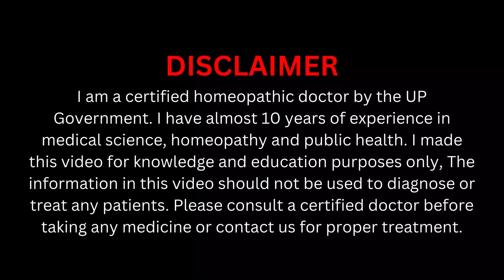Alopecia Areata: Patchy Hair Loss Treatment | jad se gayab bal dobara ugaye 100% garanty k sath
My self Dr. Anand and today I explained if you struggling with patchy hair loss due to alopecia areata? Then this video is for you, we'll discuss effective treatments for this condition. Watch now to learn more about alopecia treatment and get back to having healthy hair!

Mode of Payments :

1.

2. Paytm, Google Pay, Phone Pay on 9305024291

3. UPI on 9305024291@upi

4. Bank Transfer

Thanks & Regards
Shree Homoeo